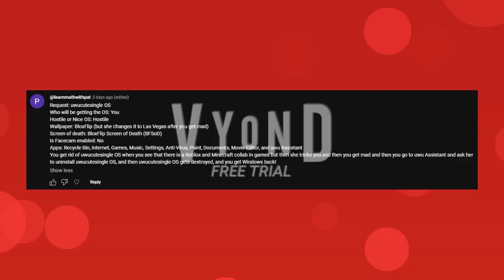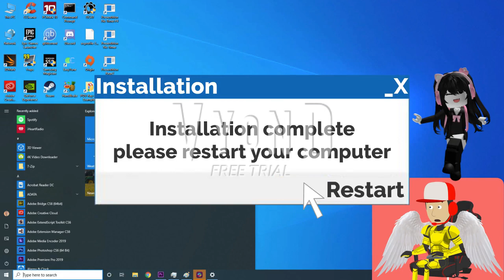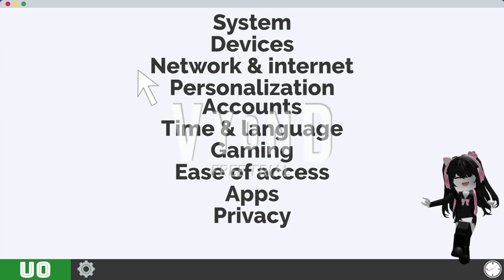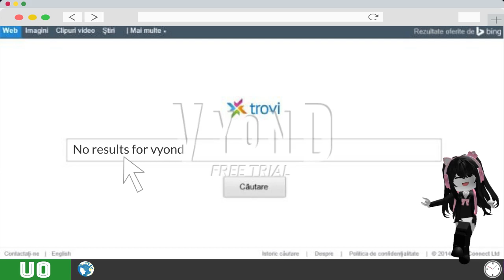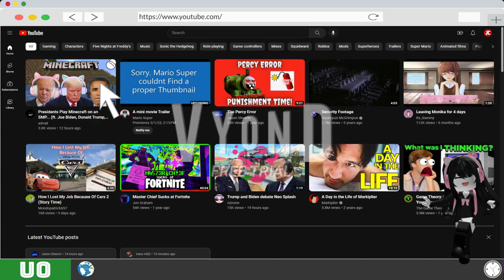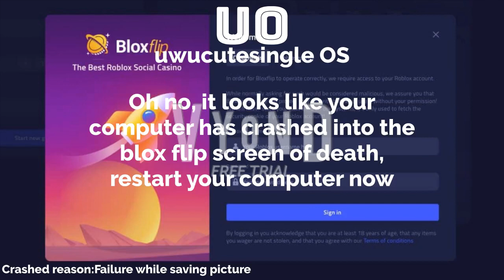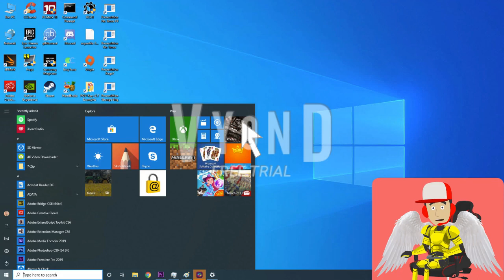Uwucutesingle OS (Requested by pat)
This video was requested by Pat

I do not own call of duty modern warfare 2, call of duty modern warfare belongs to activision.
I do not own halo infinite, halo infinite belongs to 343 Industries
I do not own Poppy playtime or project playtime, they belong to mob games